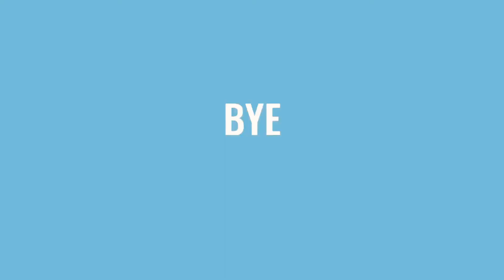The Christmas prince trilogy non spoiler review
Good movies
READ B&BA
DOCS

COULDN'T GET PDF TO WORK